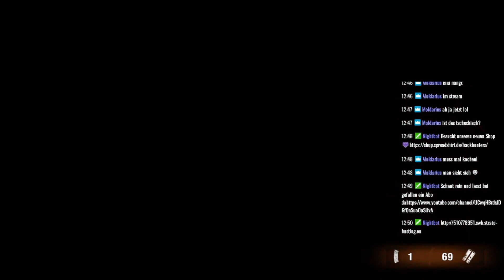Metro Last Light Redux German Game Play #2 ( German Livestream)